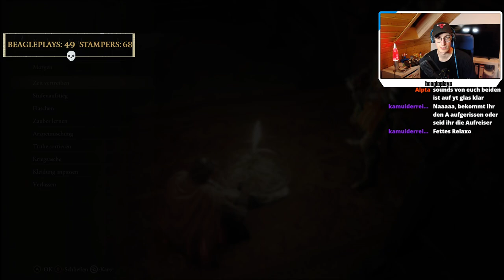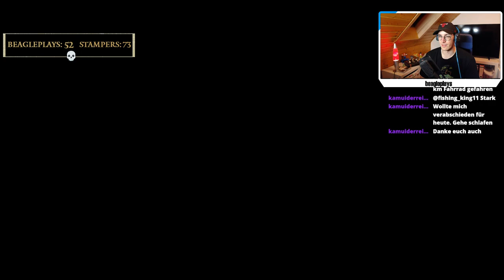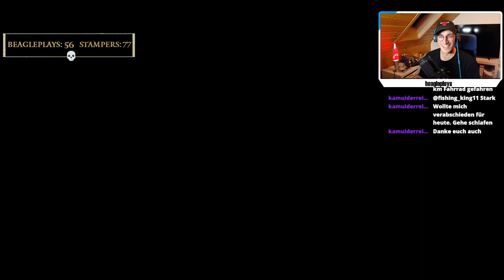Der FETTE 🍔 der Götterskalpe in DOPPELT SCHWER 🥵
Hey herzlich willkommen zur ACHTEN Folge Elden Ring Seamless Coop!
Wir steigen heute in unseren kooperativen Elden Ring Run ein und was hier passierte, kann man sich nicht ausdenken. 😲
Unser Ziel ist immer noch der DUNKELSCHMIEDESTEIN 7, damit wir so OP wie möglich werden.
Aber uns steht noch ein FETTES Problem entgegen. Der Fette der Götterskalpe und der hat es in sich. Erst Mal sind wir viel zu früh in diesem Gebiet und Dank dem Harder Coop Mod hat der Fette DOPPELT so viel Leben und wird deswegen auch doppelt so schwer!
Damit viel Spaß mit dem neuen Projekt.